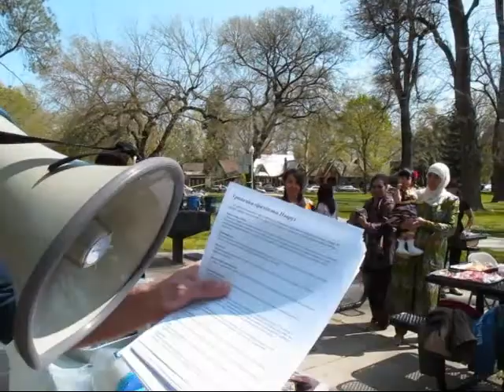Navruz in CA part II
Navro'z/Navruz. Uzbeks and Rassians all...